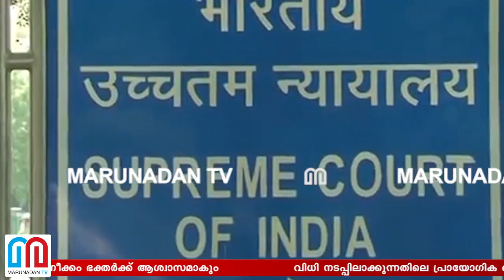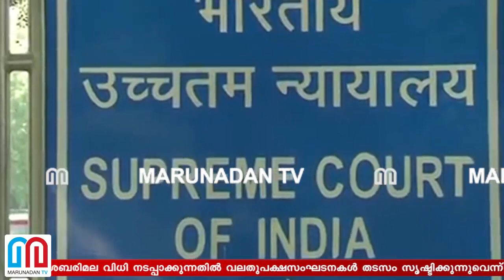ഭക്തര്‍ക്ക് ആശ്വാസം..നിലപാട് മാറ്റി സര്‍ക്കാര്‍ സുപ്രീം കോടതിയിലേക്ക് I Sabarimala Protest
വിധി നടപ്പിലാക്കുന്നതിലെ പ്രായോഗിക ബുദ്ധിമുട്ടുകള്‍ ചൂണ്ടിക്കാട്ടി സര്‍ക്കാര്‍ സുപ്രീം കോടതിയിലേക്ക്.  വളഞ്ഞ വഴിയിലൂടെ റിവ്യൂ ഹര്‍ജി നല്‍കാന്‍ സര്‍ക്കാരിന്റെ നീക്കം.  ശബരിമല വിധി നടപ്പാക്കുന്നതില്‍ വലതുപക്ഷസംഘടനകള്‍ തടസം സൃഷ്ടിക്കുന്നുവെന്ന് അറിയിക്കും.  സര്‍ക്കാരിന്റെ അവസാന നീക്കം ഭക്തര്‍ക്ക് ആശ്വാസമാകും